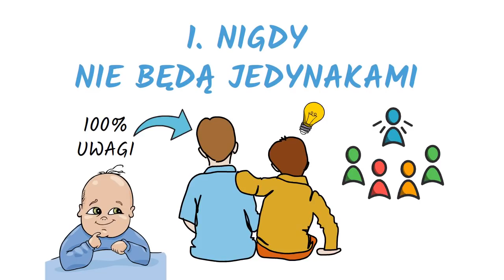6 POWODÓW Dlaczego jedynaki mają GORZEJ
Praktyczne Rodzicielstwo to miejsce, w którym chcemy być lepszymi rodzicami i opiekunami dla naszych dzieci. Subsrybuj po więcej

Wszystkie treści, w tym nazwy własne i cytaty, są użyte w celach edukacyjnych. Filmy nie mają charakteru indywidualnej porady psychologicznej lub medycznej i nie powinny być traktowane jak takowe.